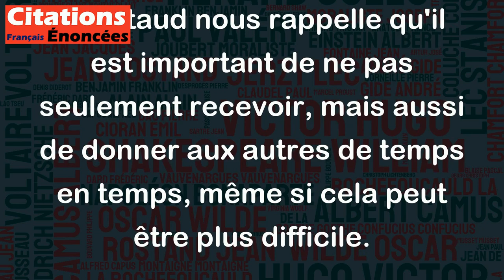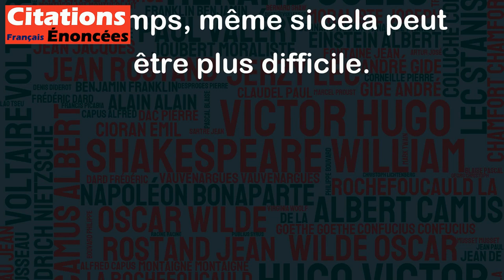Il est plus difficile de rendre que de ne pas recevoir. - Paul Léautaud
Cette citation de Paul Léautaud signifie que rendre quelque chose ou rendre service peut être plus difficile que simplement recevoir quelque chose ou être aidé. Rendre quelque chose implique de prendre le temps et l'effort pour offrir quelque chose qui peut bénéficier à quelqu'un d'autre, sans rien attendre en retour. En revanche, recevoir quelque chose est souvent facile car cela ne nécessite pas toujours un effort de notre part.
Cependant, rendre quelque chose peut aussi être extrêmement gratifiant et peut apporter une grande satisfaction personnelle. L'acte de donner peut nous faire sentir utiles et peut renforcer les liens entre les personnes. Cela peut également renforcer notre propre estime de soi et notre confiance en nos capacités.
En bref, la citation de Paul Léautaud nous rappelle qu'il est important de ne pas seulement recevoir, mais aussi de donner aux autres de temps en temps, même si cela peut être plus difficile.